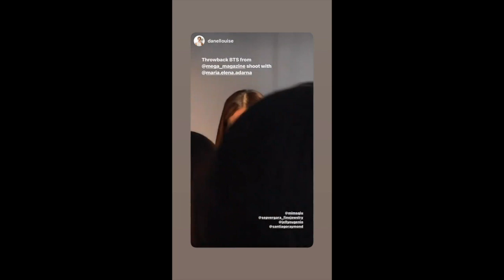ELLEN BABY ELIAS AND DEREK RAMSAY DAILY STORIES WITH ATE JESS